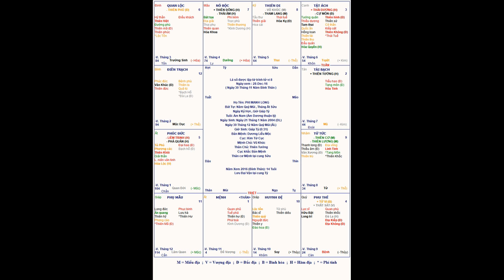NGUYEN THI HAO